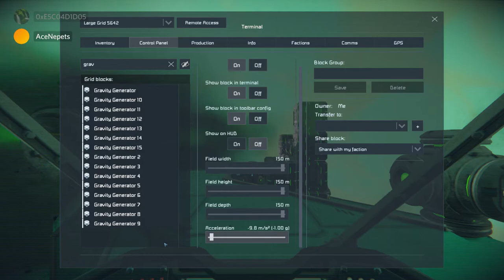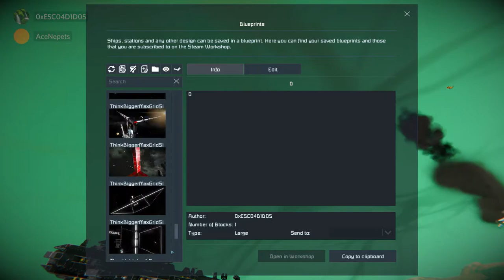Space Engineers Sculptor - Battle Containment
When a fire breaks out... put a lid on it!
Strainer STL model by AceNepets, imported by myself.